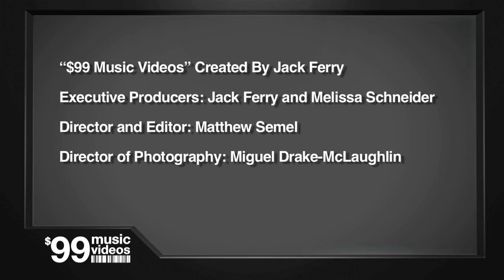Savoir Adore - MERP Music Video Season One Finale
Using their newly discovered magic skills, along with the magic of Pixilation, Savoir Adore dance, sing, and even fly in their upcoming single "MERP." MERP is from Savoir Adore's upcoming album In the Wooded Forest, to be released by Cantora Records summer 2009.

Thanks to everyone involved in Season One of $99 Music Videos we will be back with a Season Two so if you'd like to get involved please visit our site, or email us at

To see how this music video was made, visit our

Director and Editor: Matthew Semel